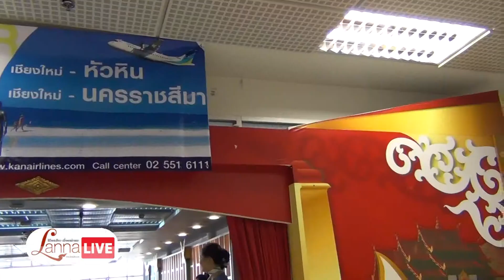KAN Air แถลงข่าวเปิดเส้นทางการบินใหม่ [LannaLive.net]